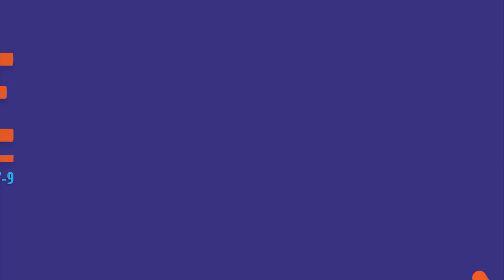NAMA 2019 Hustle #3